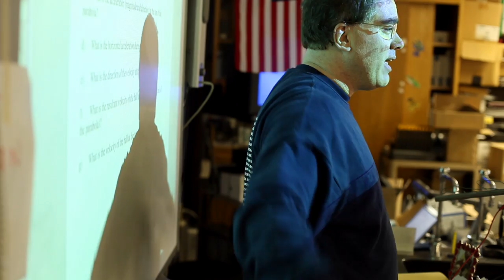Wright's Law Teaser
An excerpt from the short film, "Wright's Law," by Zack Conkle.

As a physics teacher, Jeffrey Wright explains the laws of physics and the universe to his teenage students, using intriguing experiments. But, it's his own personal story that teaches them the true meaning of life.

Teachers! Check out the accompanying lesson plan to this film, "Practicing Empathy"